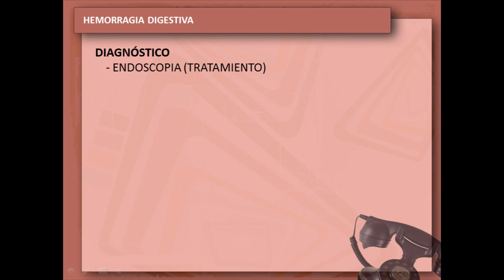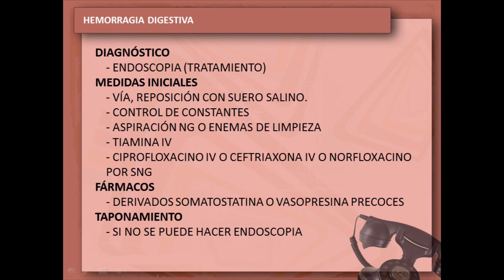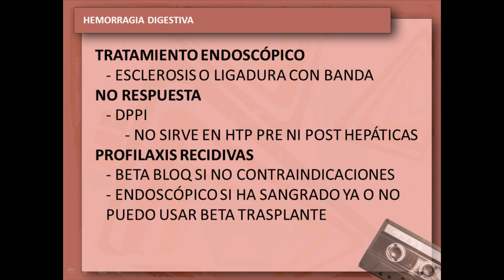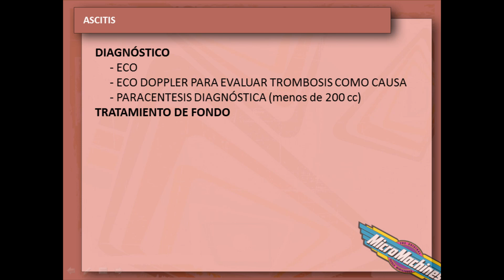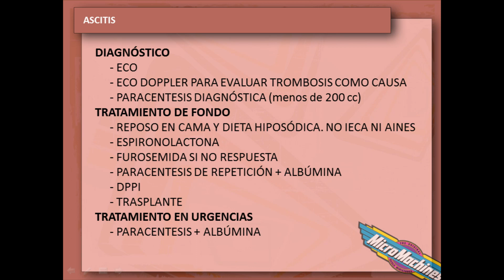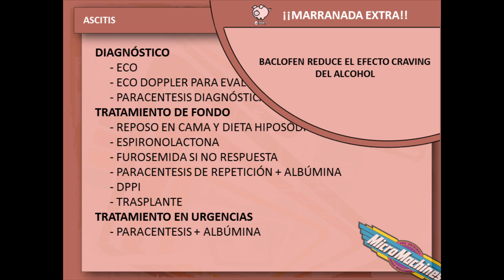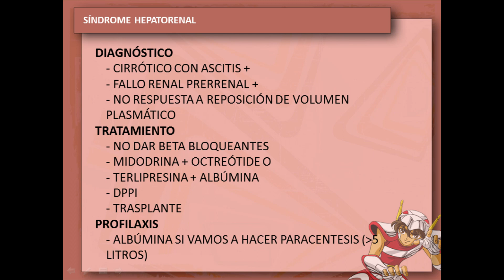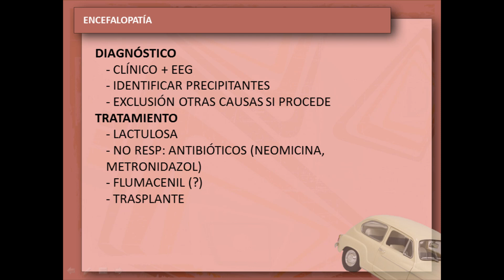Do you remember...? Complicaciones de la cirrosis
Recopilatorio de conceptos básicos sobre las complicaciones de la
cirrosis